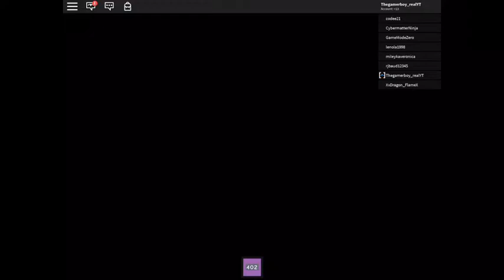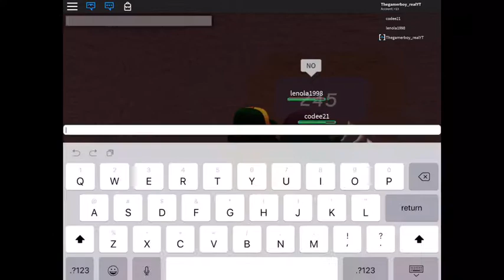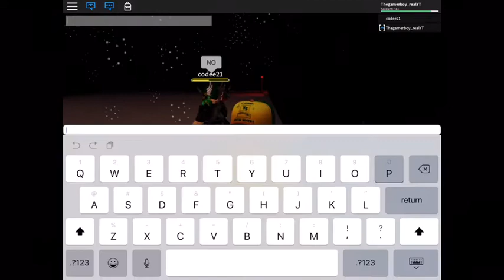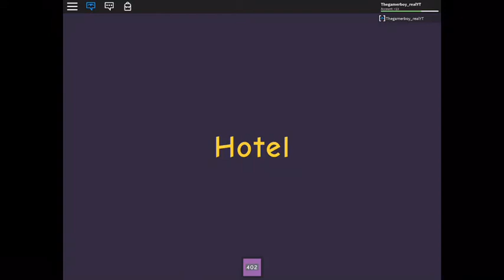ROBLOX HOTEL! (This is the backstory of Camping 1 and 2) (Roblox)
Hey guys! Today we will be playing Hotel. (THIS IS THE BACKSTORY OF CAMPING 1 AND CAMPING 2!) Another survival game. Let’s just go ahead and keep doing these so. yea?